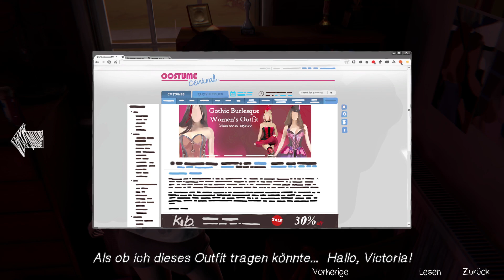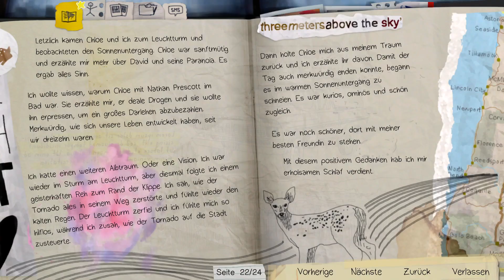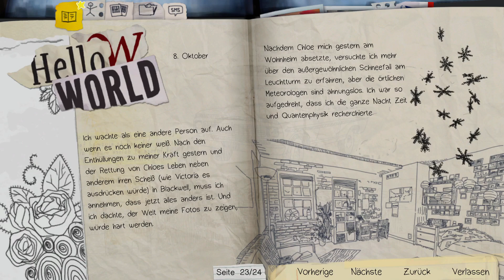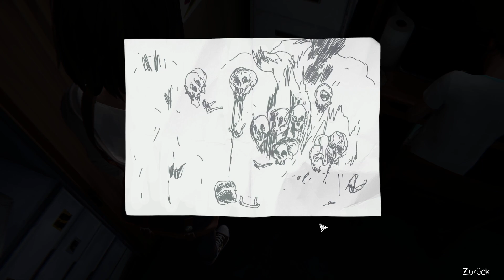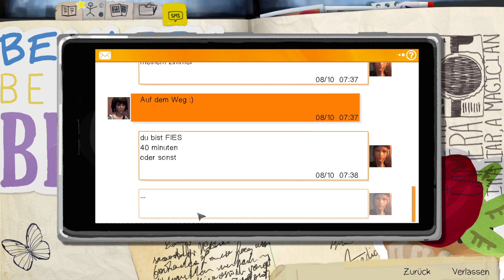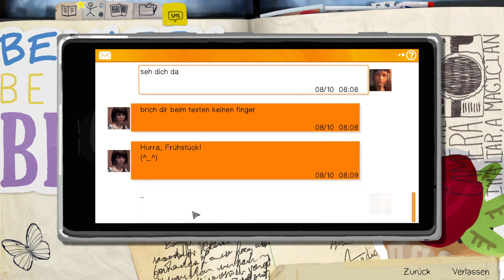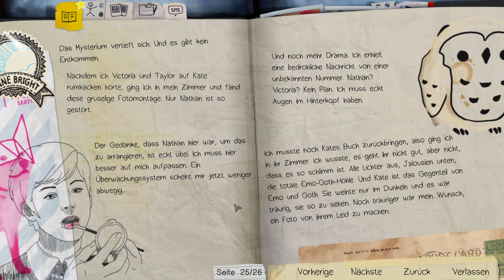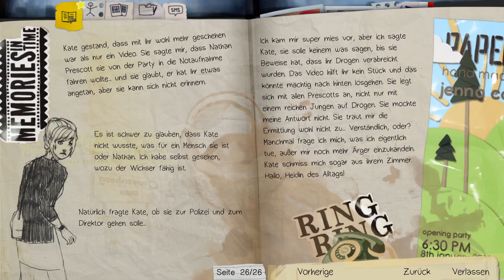LIFE IS STRANGE 🦋 010: Gemobbt, Verarscht, Verletzt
Life is Strange #010
Spiel:
Kommentiert von : GamerLP1401 (Julian)
Mein Equipment :
Meine Bildschirme : AOC Gaming CQ27G2U
Meine Maus : SteelSeries Rival 600
Meine Tastatur : Razer Ornata V2
Mein Headset : Roccat Elo 7.1 USB
Mein Mikrofon : Auna 900B
Mein Stuhl : Robas Lund DX Racer 6 OH
Mein Mauspad : RuoCherg RGB Gaming Mauspad
Mein PC :
Prozessor : AMD FX 8300 8x 3,3Ghz
Grafikkarte : Nvidia Geforce GTX 1060 3GB
Ram : 16GB DDR3 1600Mhz
Festplatte : Seagate Barracuda 2TB